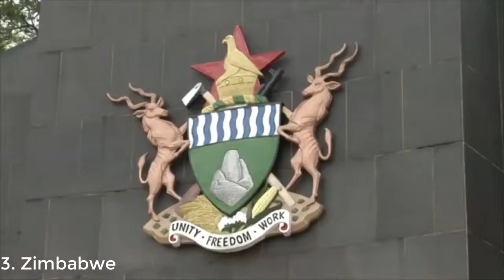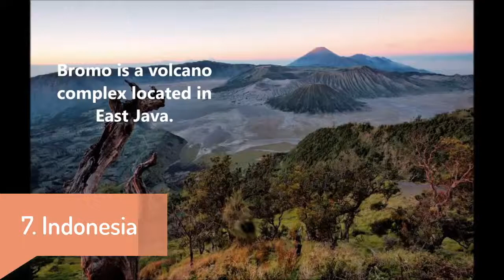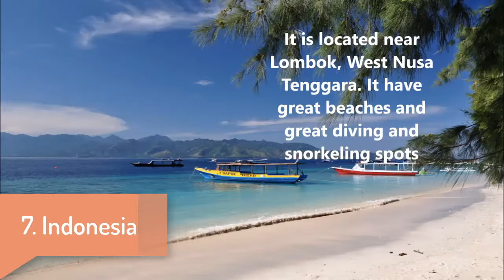The Best Top 10 Countries To Visit In The World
In my video I will show you the 10 Most Beautiful Countries to Visit In The World 2019.

These destinations should definitely be on your bucket list! The countries are the best and most beautiful destinations to travel to on earth. They will take your breath away.

Countries such as São Tomé & Príncipe and Indonesia. Watch to find out more.